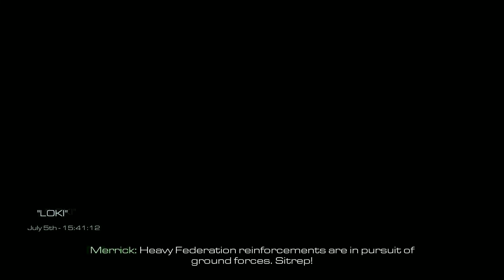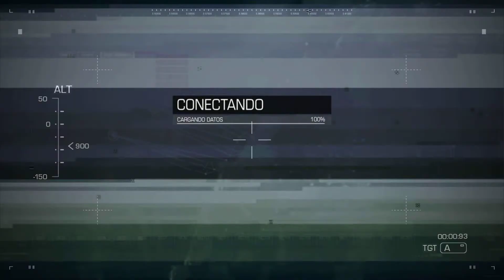Call of Duty Ghost (Loki). Mission 17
Ghosts received generally positive to mixed reviews from critics, with most praising its multiplayer gameplay and introduction of the new game mode Extinction, but criticizing it for its single-player campaign, rehashing of familiar concepts, general lack of innovation, and storyline ending.

In Call of Duty: Ghosts, the story is mostly told through the eyes of a single character, Logan Walker. Players assume the role of Logan for most of the game, with several other playable characters, including an astronaut specialist named Baker, Sergeant Thompson, member of Icarus and Logan's father, Elias Walker, with an all new option to play as Riley, the first non-human playable character in the franchise.

The multiplayer mode in Call of Duty: Ghosts features changes from that of previous Call of Duty games as some new mechanics have been added to it. Maps now have areas that can be altered or destroyed. There is a nuke-like kill streak reward, the KEM Strike. The player can get the ODIN kill streak by either getting a certain amount of kills or by killing the top player on the other team and then completing various challenges after picking up a blue briefcase that is dropped. The sniper rifle scopes also have new "dual render technology" allowing the player to see around the outside of the scope (although blurred) when zoomed in. On October 3, a new multiplayer type was revealed, called Squads. This features a squad that the player can build and the player can face other squads around the world. The player's squad can be leveled up and will act like a true individual. "Octane", "Prison Break", "Tremor", "Freight", "Stormfront", "Siege", "Warhawk", "Sovereign", "Overlord", "Flooded", "Strikezone", "Whiteout", "Stonehaven" and "Chasm" are the maps that are in Call of Duty: Ghosts so far. The dynamic map, "Free Fall", was a pre-order bonus. The game now features playable female soldiers.

Call of Duty: Ghosts introduces a new game type called Squads. This mode can be played either solo or with other players including friends. A squad consists of ten different customizable characters. Squads can be utilized in unique gamemodes involving AI controlled enemies and AI controlled squad mates. The gamemodes include Squad Assault, Safeguard, Safeguard Infinite, Squad vs Squad, and Wargame. All of these modes can be played while online or offline.

Squad vs Squad: Two opposing players play team deathmatch using their Squads.
Wargame: The player and five squad mates against a team of enemy bots in a mode.
Safeguard: The player and up to three other friends in a wave-based survival match similar to Survival Mode from Call of Duty: Modern Warfare 3, but with the addition of perks and scorestreaks.

Call of Duty: Ghosts features several staple multiplayer game modes, while introducing several new game types, including:

Search and Rescue: A take on Search & Destroy, but rather than having a single life per round, in Search & Rescue a player's team can revive them. It combines that teamwork and communication from Kill Confirmed with the objective-based cooperation of Search & Destroy.
Gun Game: Similar to versions in previous games, the player starts with a pistol and continues to gain a new weapon for each player they kill. The match ends when a player cycles through all of the available weapons.
Cranked: In this team-based game mode, the first team to earn 100 kills wins. Once a player kills an enemy, becoming "Cranked," the player who earned the kill has 30 seconds to earn a subsequent kill. If they do not earn a subsequent kill within 30 seconds they blow up. The detonation does not harm teammates or enemies. If a player earns a subsequent kill within 30 seconds the timer resets to 30 seconds and the kill counts for two points instead of one.
Free For All: The classic gamemode from previous installments in the franchise returns, in which players must rack up a total of 30 kills to win the game against seven other opponents or rack up to most kills in a 10-minute time limit.
Team Deathmatch: Team Deathmatch returns in Call of Duty: Ghosts: two teams, 10 minutes, 75 kill limit.